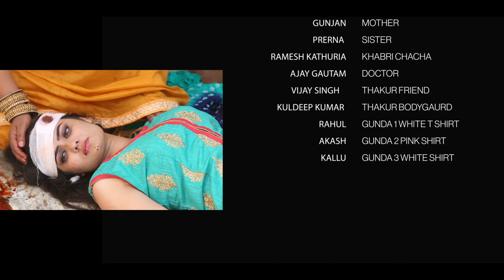Rab Di Sau (Official Video) || Sanjana Singh || Latest Punjabi Song 2022 || Karvaan Productions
Song  Name -  RAB DI SAU.. रब दी सौ

Song release on 12th November 2021

Thanks Team Karvaan Productions for support  and blessings.. Good job everyone.

Video out soon on our YouTube channel

Team Karvaan Productions

Label : Karvaan Productions

Producer :  Ramesh Malhotra (Multani Ji)

Director : Ramesh Malhotra (Multani Ji) & Harmesh Honey Malhotra

Asst. Director : Suchismita Sahoo & Nisha Jha

D. O. P. : Birju Chaudhary

Singer & Lyricist : Sanjana Singh

Music Programmer : Ashish Gautam

Behind the Scene : Ramesh Kathuria

Editor : Harmesh Honey Malhotra

Make Up : Gunjan Panchal & Vanshika

Cast : Vijay kumar, Apeksha,Ramesh Malhotra, Ramesh Kathuria, Kuldeep Singh, Ajay Gautam, Rahul, Kallu, Prerna

Spl Thank : Rajesh kumar, ,Nirmala mali, Yuvraj Singh Chauhan, sanju, Anshika, Yuvraj

Need blessings and support 🙏

Regards